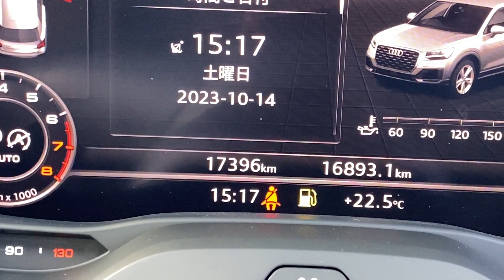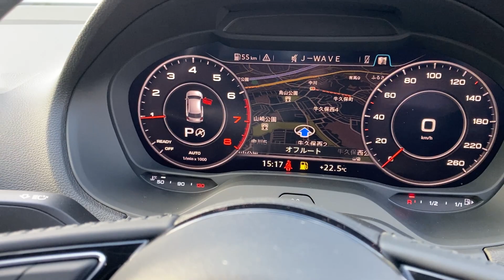***Sold***2019 Audi Q2 30 TFSI sport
仕様詳細のご確認、お見積りのご依頼は下記Webサイトよりお申込みいただけます。

新入荷車両を随時発信させていただいております！！撮って出し、解説付き、趣味で編集したもの などなど・・・ご検討の一助になりますと幸いです。